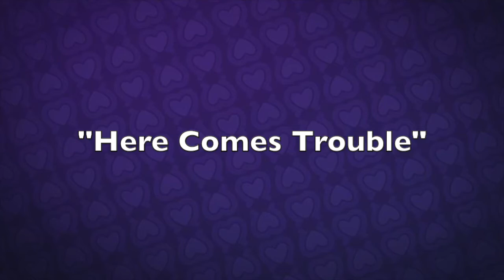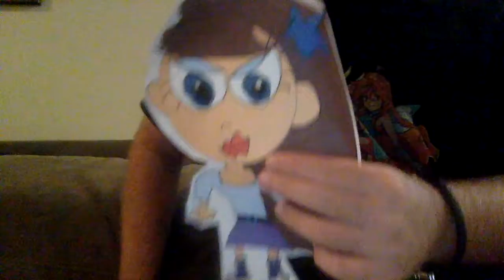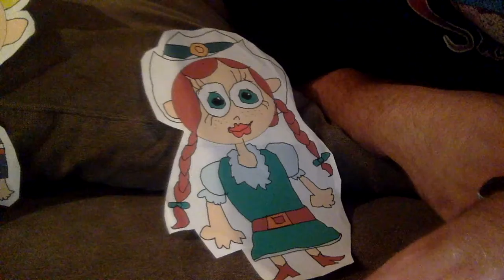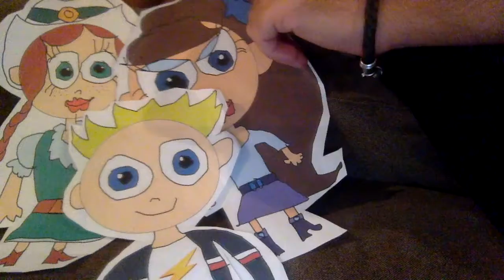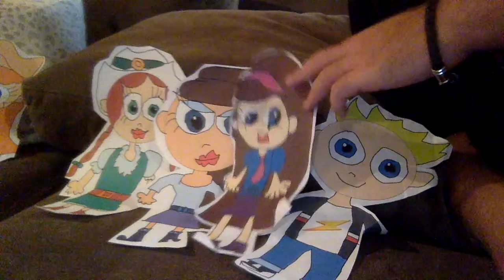Here Comes Trouble | Volume 2 | Enchatria Girls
Keith rocks his musical tribute to Judy, meanwhile, Wendy's in for an electrifying surprise.